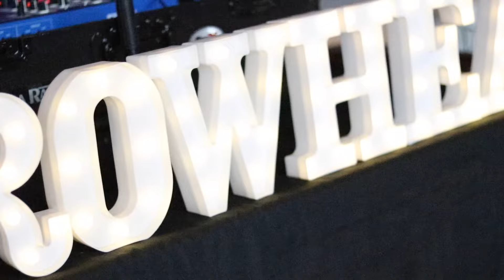Arrowhead Farewell Party 2024